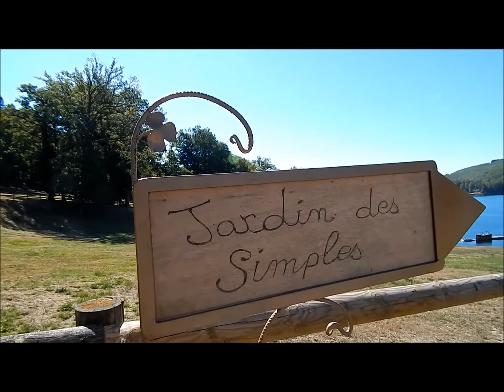Lac de Vassivière - Haute Vienne - Road Trip Jeep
Bonjour, un petit tour autour du lac de Vassivière. Belle région verdoyante avec ses grands lacs, forêts et grandes randonnées. Un vrai plaisir de découvrir cette contrée pas loin de Limoges. J'espère que vous aimerez cette petite excursion. N'hésitez pas à laisser un commentaire. Merci de m'avoir suivi ;)